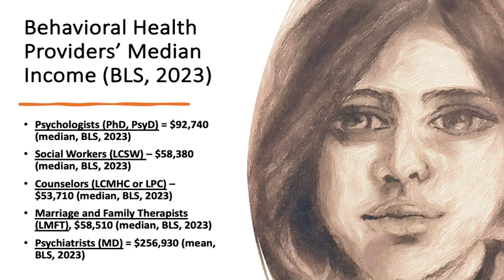Behavioral Health Providers' Median Income (BLS, 2023)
Latest income data for mental health professionals.